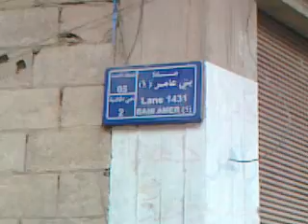حمص الخالدية جمعة أزادي 20-5-2011 الجزء2.mp4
حمص الخالدية جمعة أزادي 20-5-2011 الجزء2